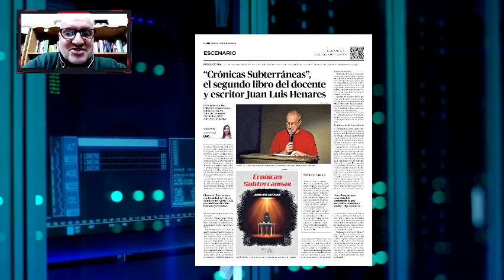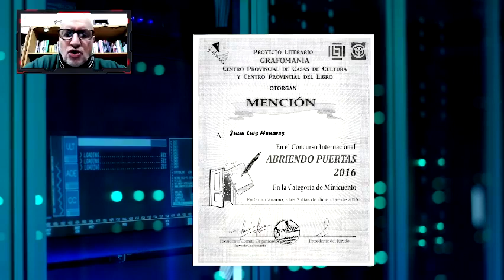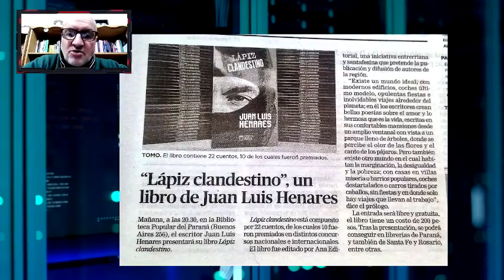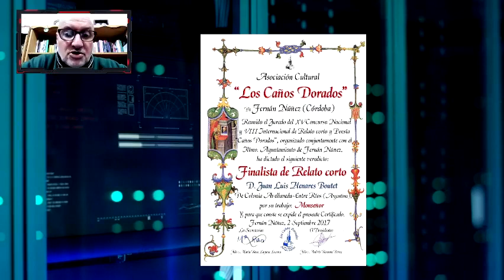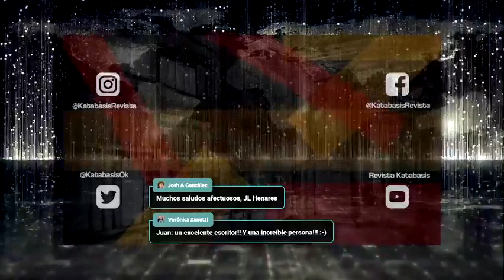El Taller de Dédalo | Programa 21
Entrevista al escritor Juan Luis Henares.